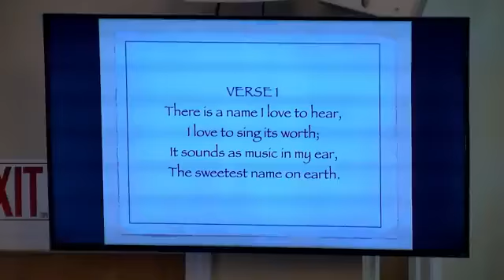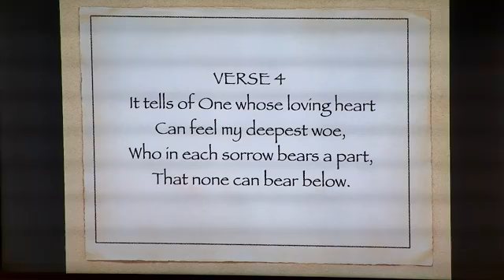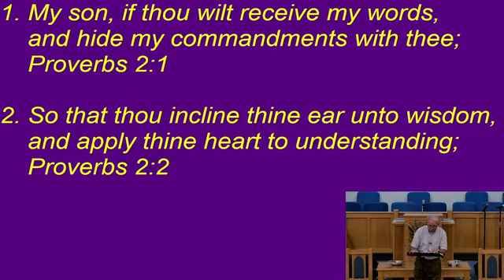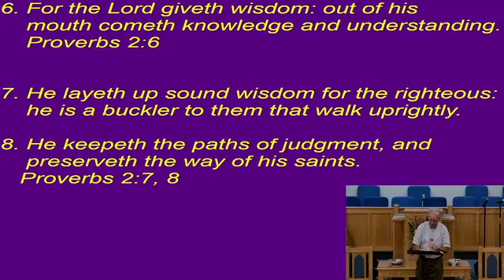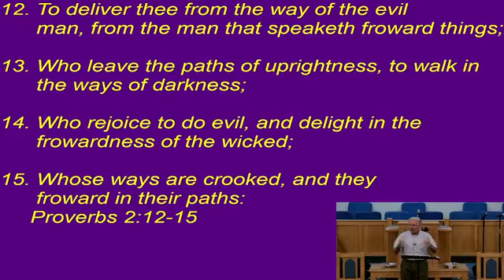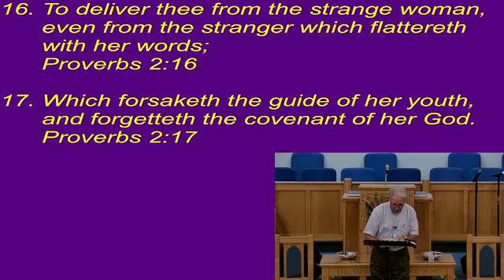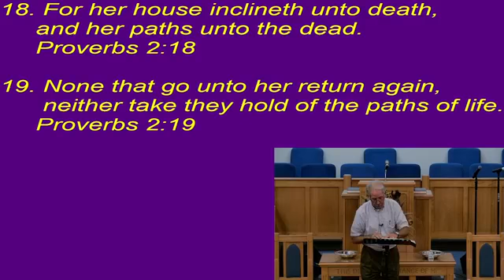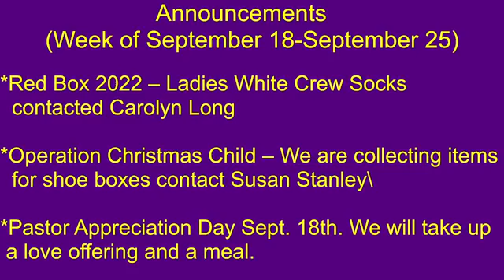Old Shallotte Baptist Church Wednesday Night Service September 21, 2022